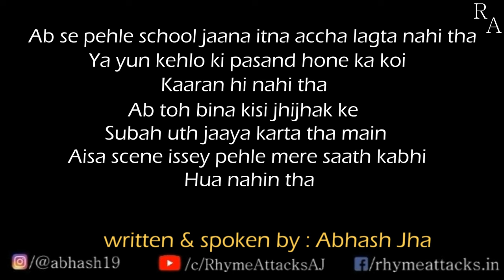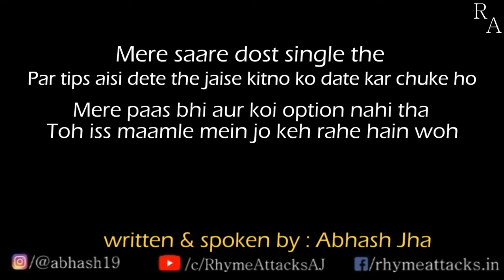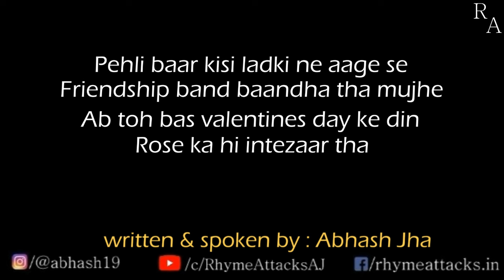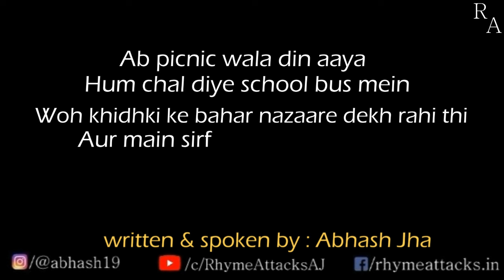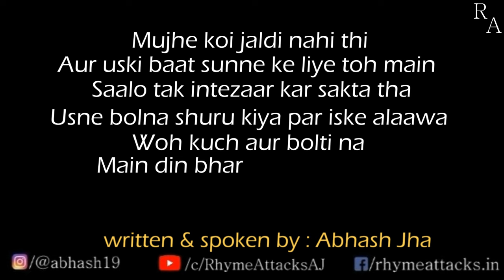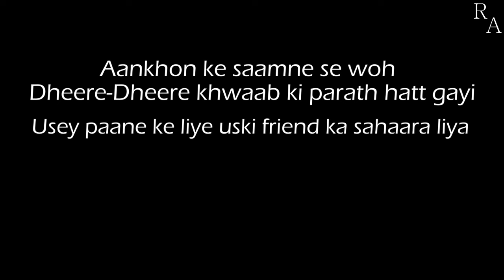School Crush aur Mohabbat | Storytelling in Hindi | Rhyme Attacks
So, Let me take you to my school life. I fell in love with a girl who was in my class and made many attempts to approach her. In which one attempt was included to befriend with her bestfriend 'Natasha'. Now what happened next? Find out the whole story by yourself. You'll surely relate!!

Smartphone I use for recording

Outro poetry - Backbenchers - Listen it on my instagram - @abhash19